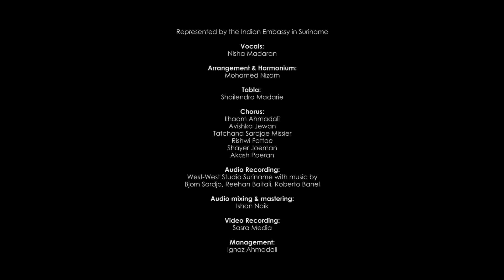Vaishnav Jan To Tene Kahiye by Nisha Madaran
The famous PIO singer  Ms Nisha Madaran represented  Suriname for   presenting    Mahatma Gandhi’s favourite bhajan 'Vaishnav Jan To Tene Kahiye'  All Indian Missions abroad identified a  renowned local artists/group to record the Bhajan in the run-up to Gandhi Jayanti as  part of the 150th Birth Anniversary Celebrations of Mahatma Gandhi.